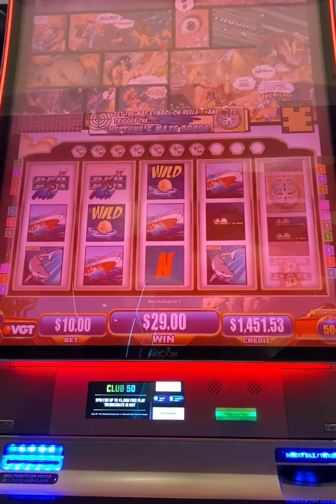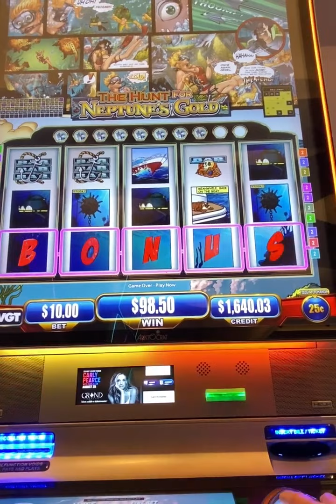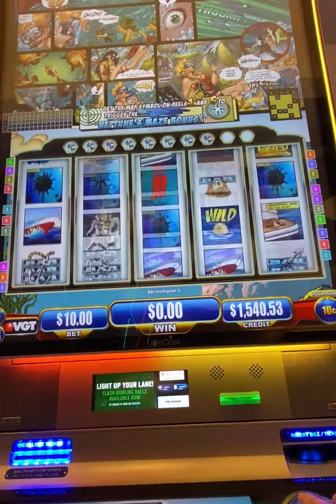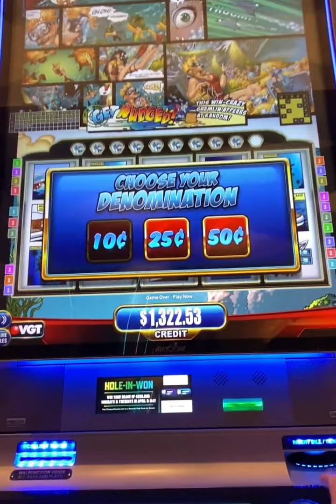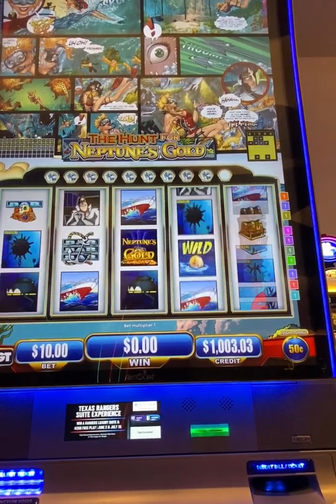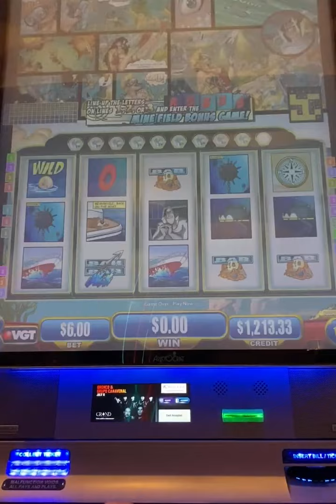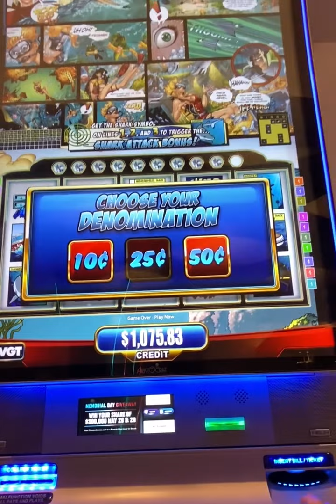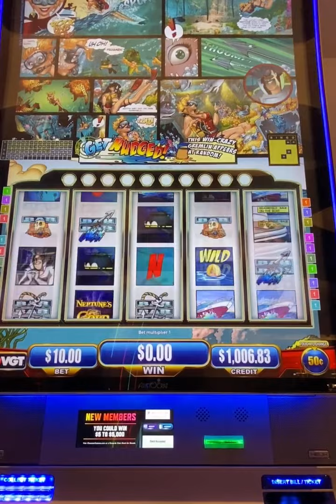Chasing the last diamond! Neptune’s Gold